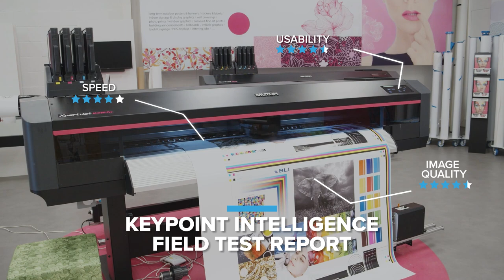New XpertJet Pro Printer range tested by Keypoint Intelligence - Optimal Productivity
We're never afraid to be put to the test at Mutoh, so when Keypoint Intelligence approached us to test the new XpertJet 1641SR Pro and XpertJet 1341SR Pro models in combination with our GREENGUARD Gold certified MS31/MS41 series inks for 3 days at Mutoh's Experience Center in Oostende, Belgium, we were very happy to oblige!